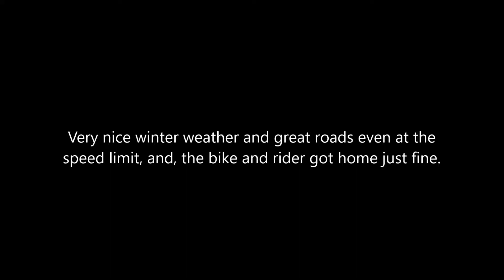A Jan 2021 ride on 690 Duke at speed limit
Forest Hwy and 9 Mile snippets to show t-shirt weather in So Cal in Jan., and, a bit of the fine roads.